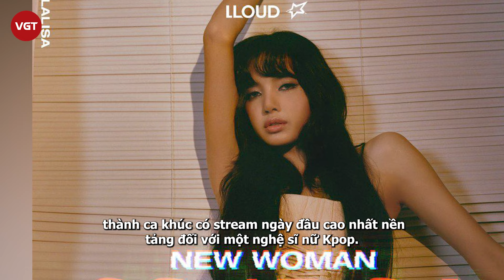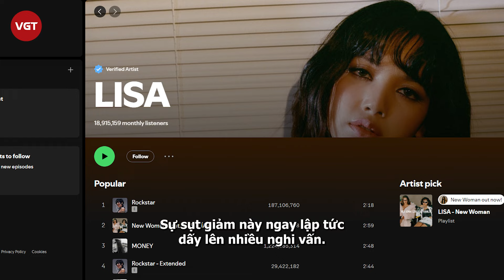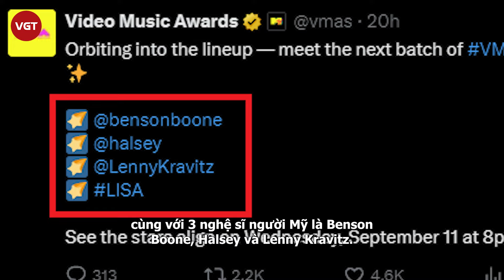Lisa bị fan hại thê thảm vẫn được đặc quyền này!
Dù gặt hái được nhiều thành công với 2 ca khúc mới là ROCKSTAR và New Woman, nhưng song song đó Lisa cũng vấp phải không ít tranh cãi, thị phi bủa vây. Mới đây nhất là nghi án gian lận nhạc số.
Vừa qua, Lisa tung single “New Woman”, kết hợp với nữ ca sĩ người Tây Ban Nha - Rosalía gây sốt làng nhạc. Sau ROCKSTAR, “New Woman” là ca khúc thứ 2 nữ idol phát hành dưới trướng công ty mới LLOUD, nằm trong album được dự đoán sẽ ra mắt vào cuối năm nay.
Việc liên tục ra nhạc tiếng Anh, collab với tên tuổi có sức ảnh hưởng như Rosalía càng cho thấy định hướng quốc tế mà em út BLACKPINK theo đuổi. Ca khúc có thông điệp nữ quyền mạnh mẽ, kết hợp giữa Hip-hop và màu sắc Latin “cộp mác" đóa hồng Tây Ban Nha.
Đáng nói, tương tự ROCKSTAR, ca khúc mới của Lisa cũng hoàn toàn vắng bóng khỏi các BXH nhạc số tại Hàn Quốc. Trong khi đó, thành tích quốc tế lại được nâng tầm với hơn 6 triệu streams trong ngày đầu phát hành trên Spotify. Cô nàng cũng tự phá kỷ lục của mình, đưa “New Woman” thành ca khúc có stream ngày đầu cao nhất nền tảng đối với một nghệ sĩ nữ Kpop.